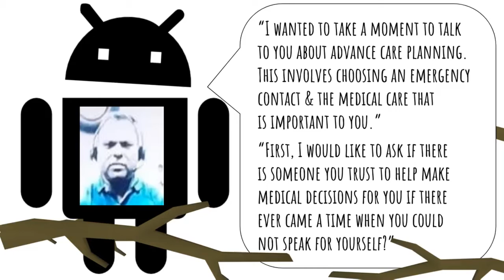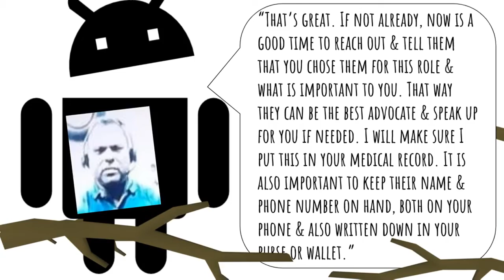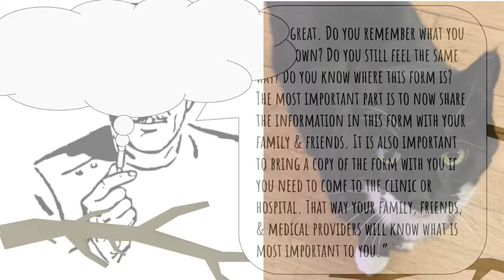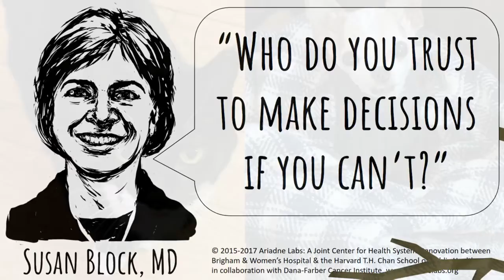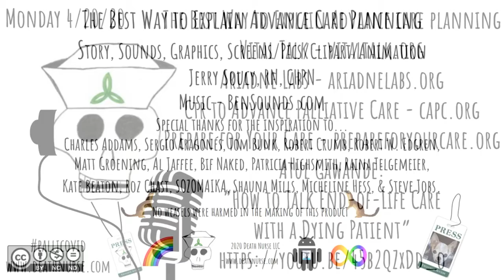Difficult Conversations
A cartoon skull, a tuxedo cat, and several clinicians explore ways to talk ab out serious illness and end of life